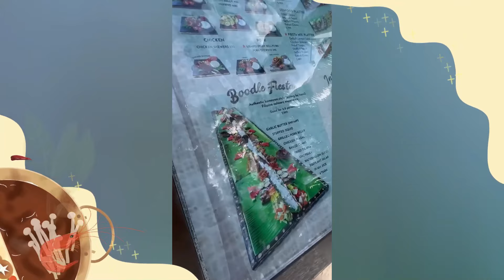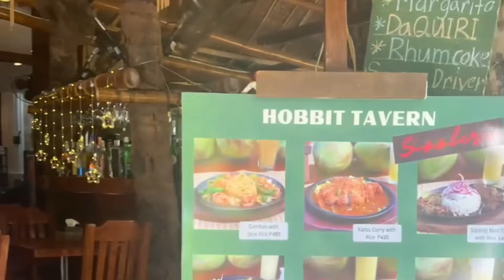How much does it cost to Visit Philippines? | Rapid Rashmi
Boracay captivated me with its pristine beaches, powdery white sand, and vibrant nightlife. Crystal-clear waters offered thrilling water activities, while the island's sunsets painted a breathtaking panorama. Indulging in local cuisine and friendly encounters with locals enriched my experience, making my visit to Boracay an unforgettable tropical escape.